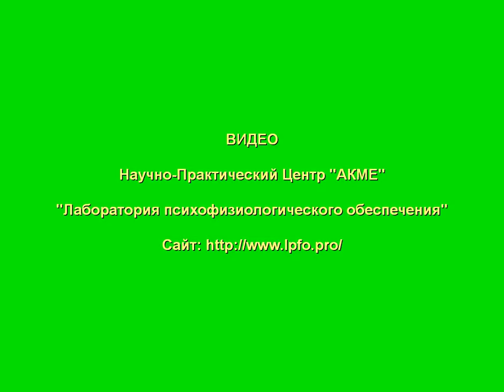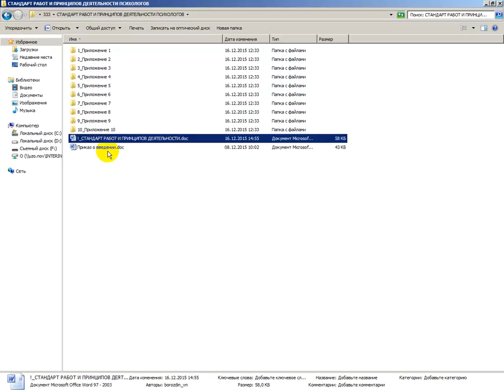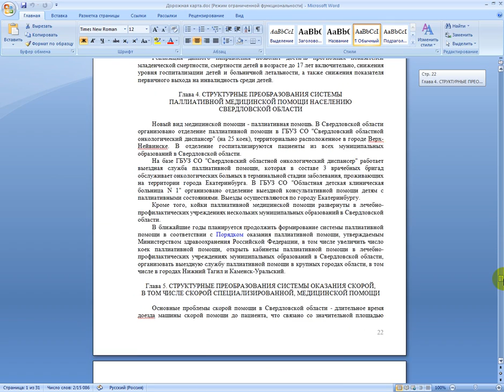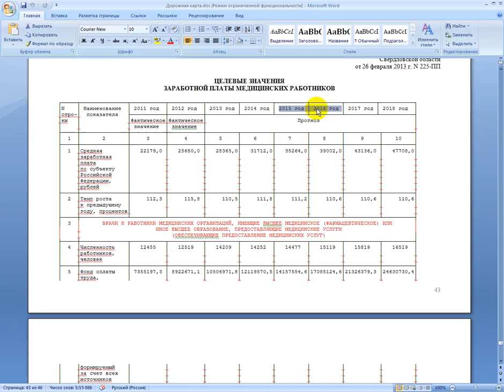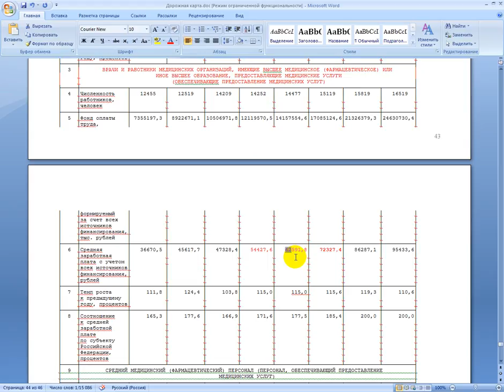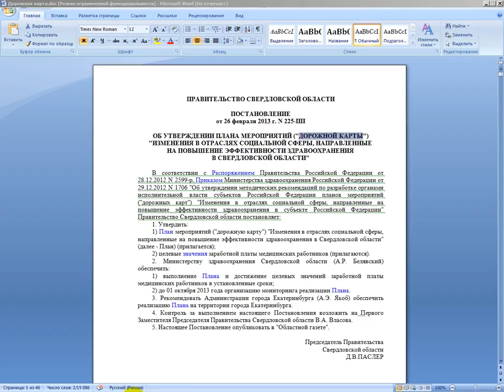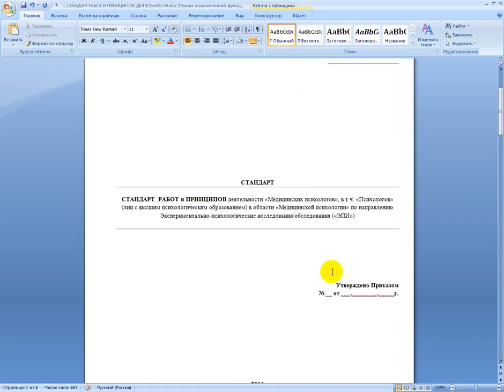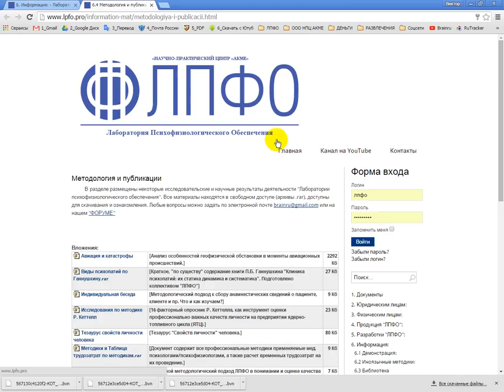Стандарты работы медицинского психолога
Очень важное видео о предстоящем появлении документа содержащего полные и всесторонние стандарты работы специалиста - медицинского психолога (психолога в сфере медицинской деятельности).

КОНТАКТНАЯ ИНФОРМАЦИЯ
«Лаборатория психофизиологического обеспечения» («ЛПФО»):